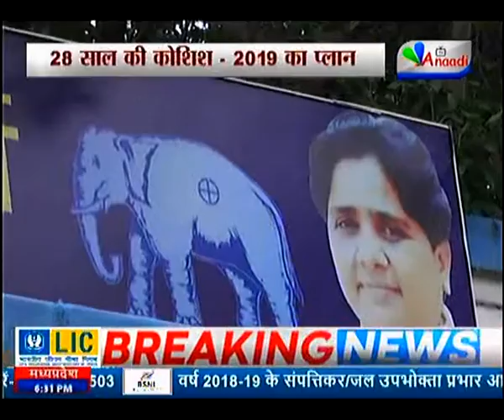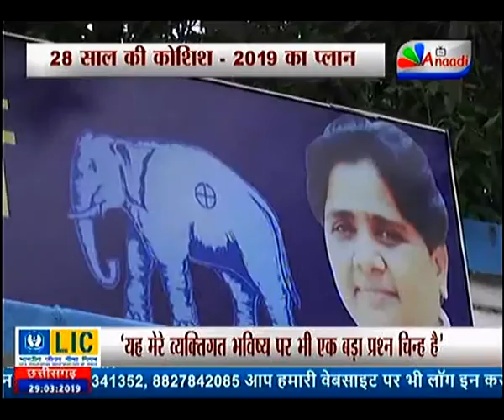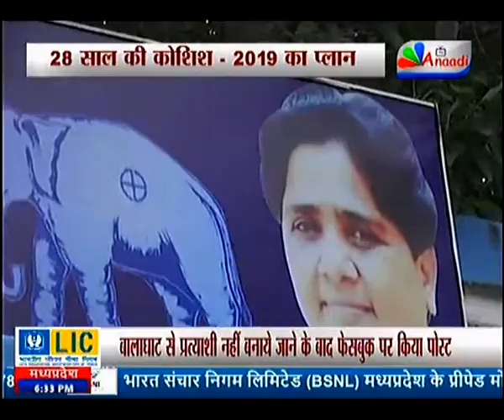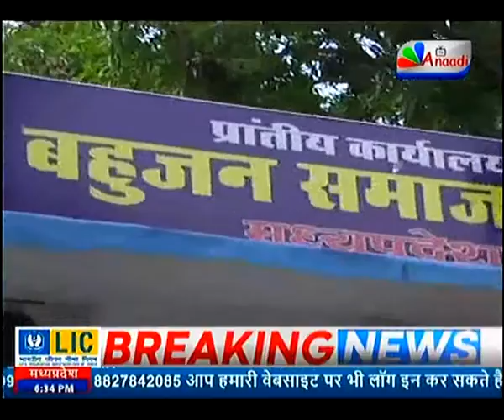ANAADI SPECIAL | 28 साल की कोशिश - 2019 का प्लान